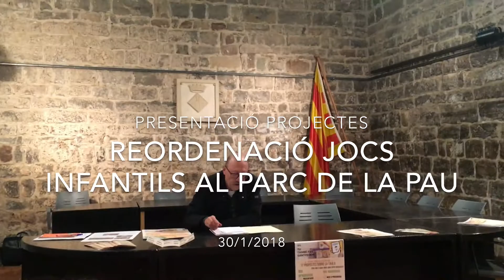Presentació projectes Pressupostos Participatius 2018 (30/1/2018)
Aquest veí planteja la reordenació de jocs infantils del Parc de la Pau per agrupar els jocs dels més menuts a una banda i els de més grans a una altra i també per millorar i fer més ample la vorera del davant de la Biblioteca que dóna al parc.